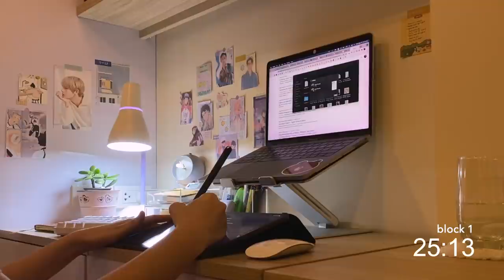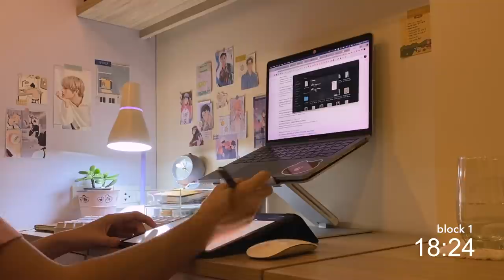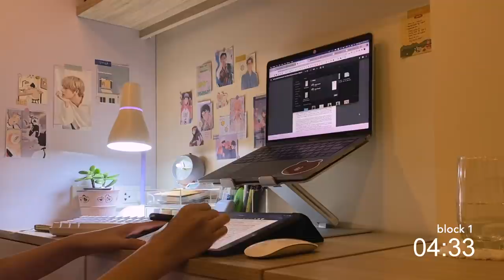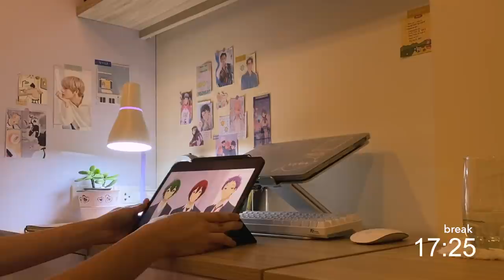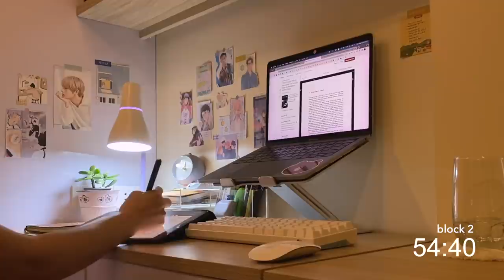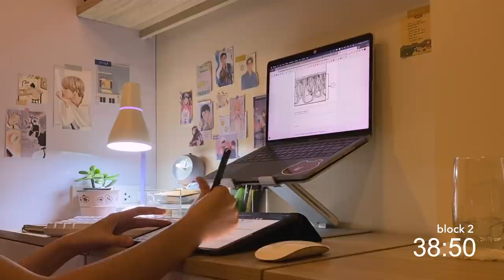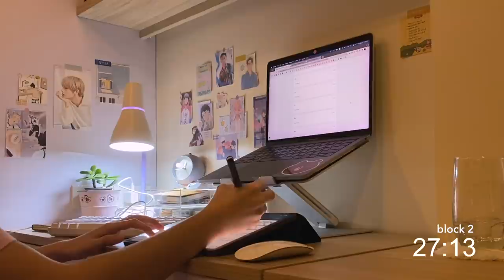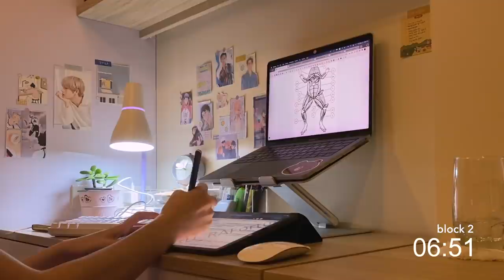2 hour study with me 💫 real time 60/20 animedoro | background noise, no music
timestamps:
✿ 00:00 → intro
✿ 00:42 → block 1
✿ 1:00:45 → break
✿ 1:21:30→ block 2

FAQ:
☽ where is [product] from? → all the things i use frequently are linked in the section below :)
☽ what laptop do you use? → 13” macbook pro 2017 (no touchbar)
☽ what do you use to film/edit? → iphone 11 pro max & final cut pro

products in the video:
☽ desk lamp → no link coz it was a gift but it’s called the philips pear table lamp!!
☽ acrylic organizers → muji
☽ desk clock → dimensione (greenbelt)

subcount: 66,404